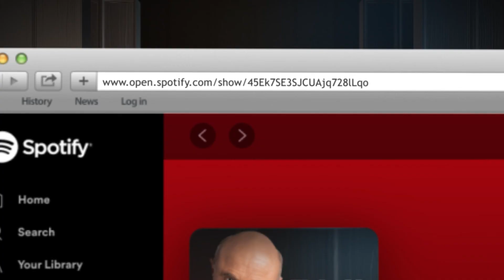Who Are Your People: Bakari Sellers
The Future Of America With Bakari Sellers: At just 22 years old, Bakari Sellers defeated a 26-year incumbent state representative to become the youngest member of the South Carolina state legislature and the youngest African-American elected official in the nation. Sellers, who was considered to be a rising star within the Democratic Party and is now a leading voice for his generation, joins Dr. Phil to discuss the future of America.

Hear what Sellers, who has followed in the footsteps of his father, civil rights leader Dr. Cleveland Sellers, and champions progressive policies to address issues ranging from education and poverty to preventing domestic violence and childhood obesity, says about the divisiveness of the country. Plus, he discusses his new book, Who Are Your People? New episodes drop Tuesdays.